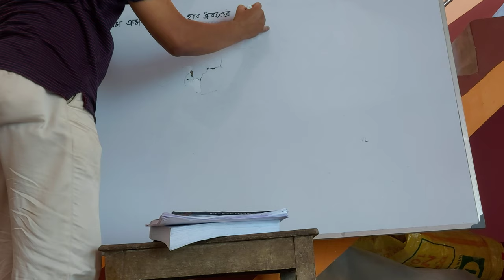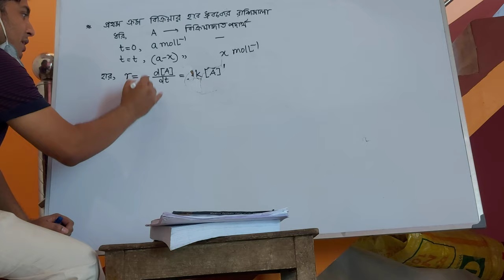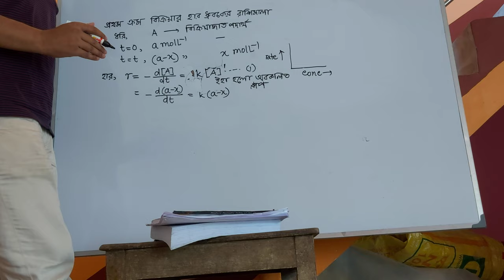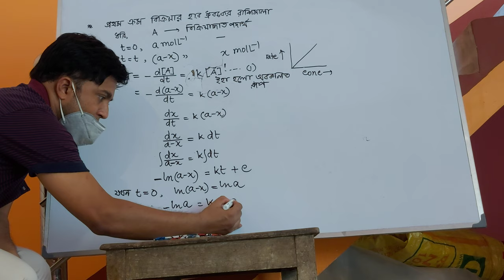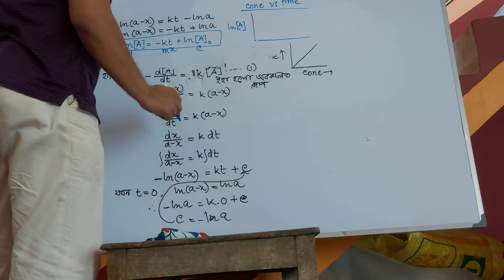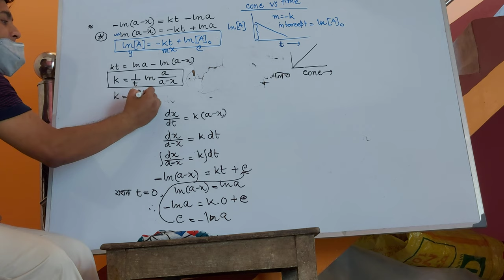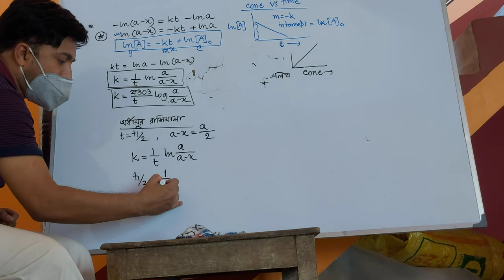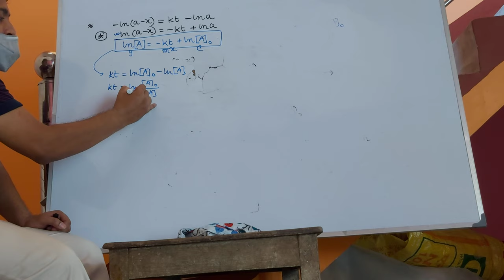chemical kinetics 9